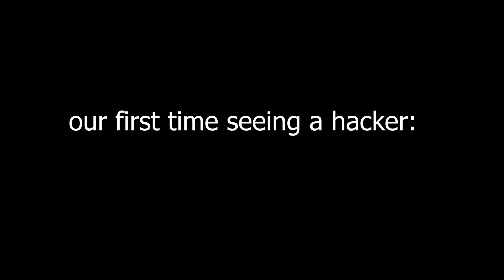hot and sexy fall guys moments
when you go to s;eep at night